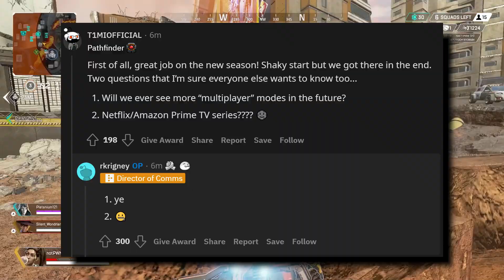Apex Legends Netflix Series in Development!!! Apex Legends Season 11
𝐌𝐘 𝐆𝐄𝐀𝐑
𝐒𝐓𝐑𝐄𝐀𝐌 𝐋𝐈𝐆𝐇𝐓𝐒
𝐂𝐀𝐌𝐄𝐑𝐀
𝐂𝐏𝐔
𝐑𝐀𝐌
𝐒𝐒𝐃
𝐆𝐅𝐗 𝐂𝐀𝐑𝐃